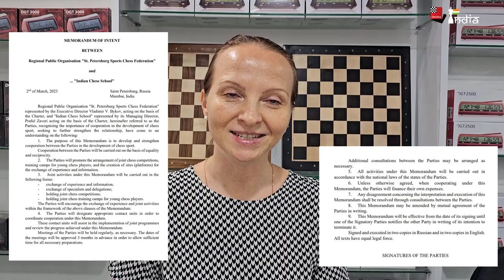One of the most premium properties in Mumbai is now the Russian Chess Academy | ft. Elena Remizova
Elena Remizova is the current director of the Russian House in Mumbai. She decided that the space had to be dedicated to chess! Along with FI Praful Zaveri they worked together to create the Russian Chess Academy at Peddar road in Mumbai. In this interview we ask Elena about her vision and why did she decide to create a chess academy. We also speak about the MOU that the Russian Chess Academy in Mumbai has signed with the St. Petersburg Chess Association.